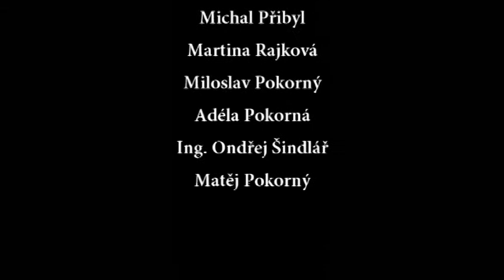Příjezd vlaku do stanice Podivice (L'Arrivée d'un train en gare de Podivice)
Legendární záběry bratří Lumiérů nečekaně ožívají na moravské vsi Podivice, která má filmový festival MaJaFish, ale nemá nádraží.